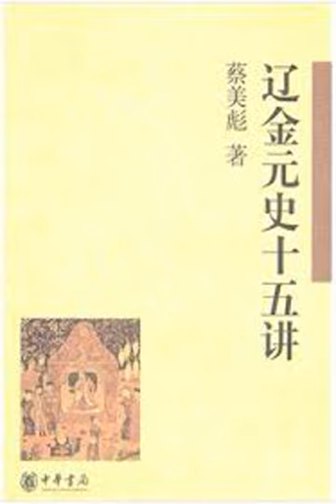25 天祚帝文妃案辨析